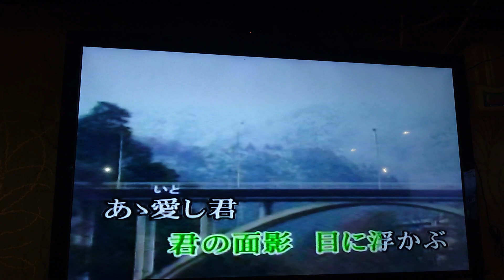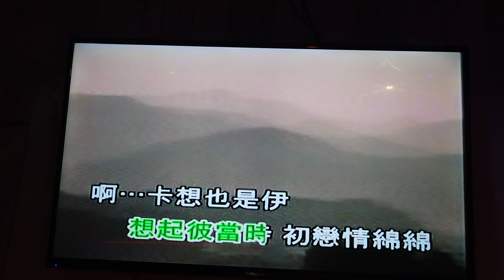MIZUKI翻唱 想い出の雨よ {朱攝影} [富士櫻卡拉OK]環境幽靜歌聲會友。